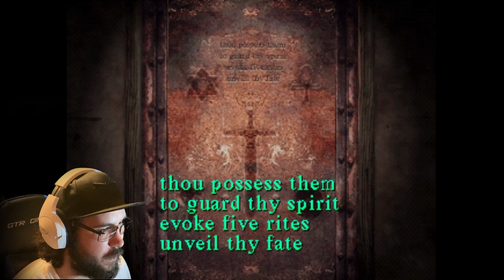Big Brain Time! - TheHopper Plays Silent Hill - Part 7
Silent Hill...

God Bless, I really had to put my head to work. Which I don't like to do. I like to drool like a mindless drone.

Either way, it was still fun, and the satisfaction gained upon completing these puzzles, legit I might add, was incredible.

We're almost out of here! Maybe! I don't know!